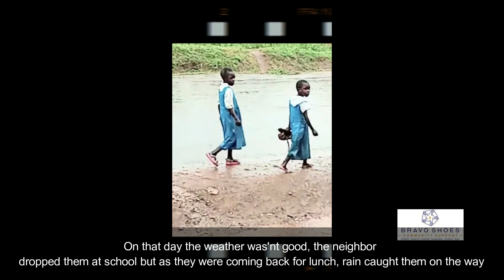Nerima Asina age 31- Mother of 6 tells her Story of how she survives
Nerima Asina age 31- Mother to Fatuma and Zaitun, tells her brief story of how she goes through life with 6 children.